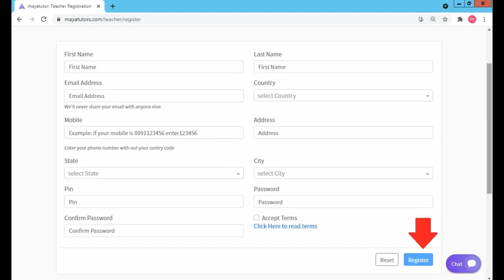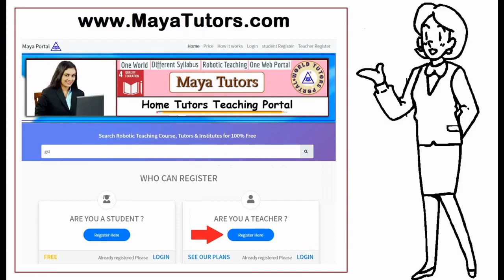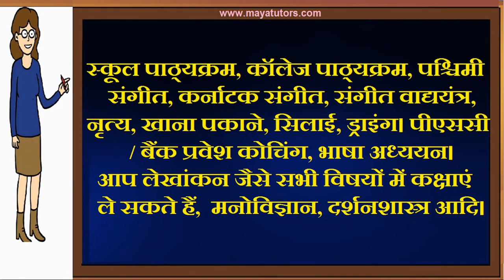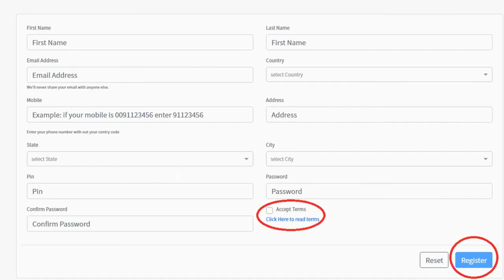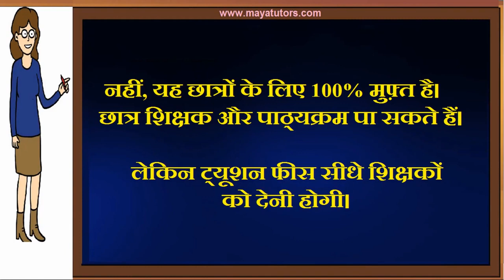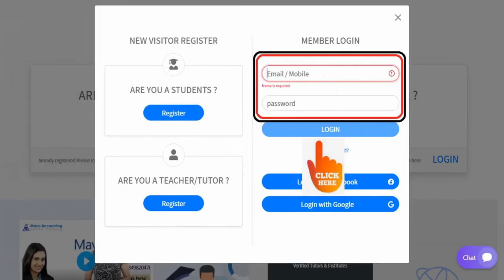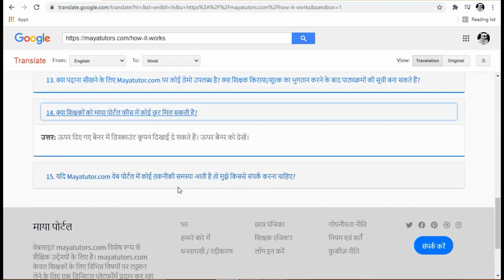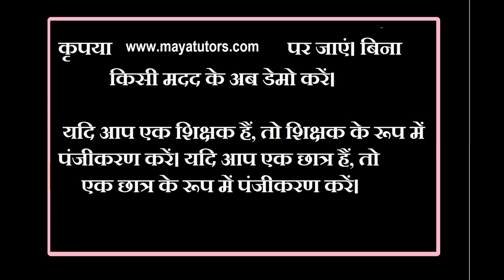MAYA TUTORS , Best Tuition App , Best Online Class App in Jalore